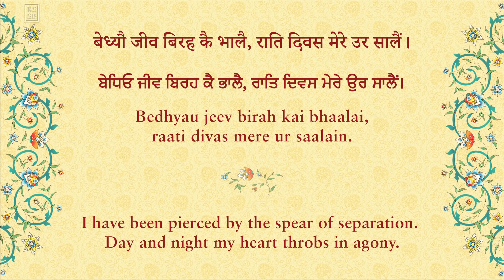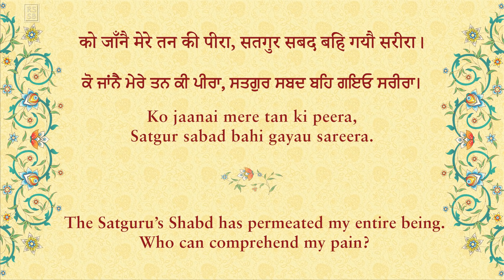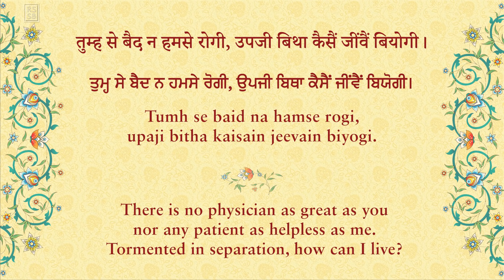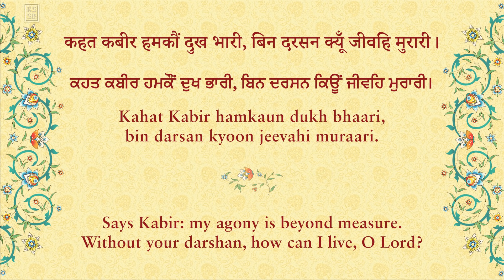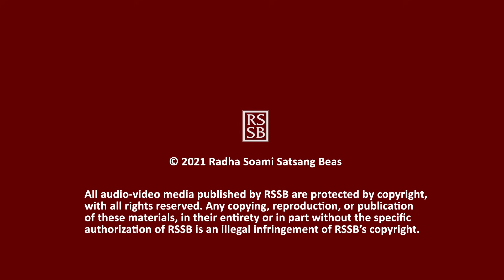Laagi Chot Bahut Dukh Sahiye by Sant Kabir Ji with Translation in E/H/P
Shabads are hymns or spiritual poems written by saints and mystics from different spiritual traditions of the Indian subcontinent. The shabads convey a deep message of truth and are sung with heartfelt devotion. They express the intense longing of the soul for union with the Lord. These songs of devotion are prayers that inspire the true seeker to turn inwards to contact the ultimate Truth – the inner divine music that reverberates within every being.

O Lord, I am deeply hurt and am suffering immense pain –
to whom but you can I tell my tale of woe?
I have been pierced by the spear of separation.
Day and night my heart throbs in agony.
The Satguru’s Shabd has permeated my entire being.
Who can comprehend my pain?
There is no physician as great as you
nor any patient as helpless as me.
Tormented in separation, how can I live?
Day and night my gaze is fixed, O supreme Lord.
Yet you have not come to meet me.
Says Kabir: my agony is beyond measure.
Without your darshan, how can I live, O Lord?